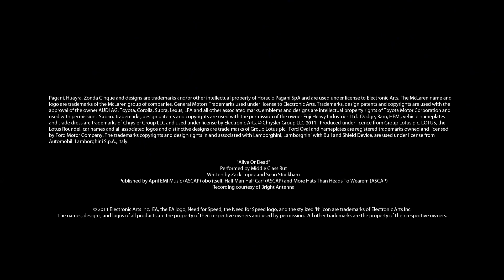Need for Speed: The Run -Conduce al límite-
Nuevo tráiler de Need for Speed The Run podrás ver una excitante carrera por la Million Dollar Highway, en Colorado.
El juego de EA y Black Box estará disponible el 17 de noviembre para la Xbox 360, PlayStation3, PC, Wii y Nintendo 3DS.